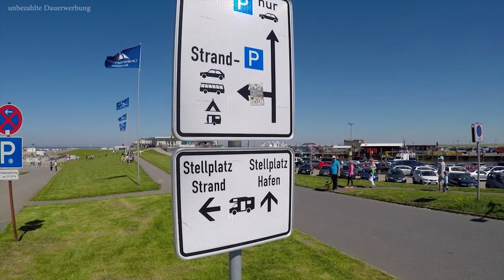Hafen Carolinensiel und Harlesiel, Wohnmobil-Stellplatz u. Campingplatz Harlesiel, Ostfriesland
Der Hafen von Carolinensiel sowie Harlesiel sind echte Schmuckstücke und sollten bei einem Besuch in Ostfriesland unbedingt auf dem Programm stehen. Für Wohnmobile bietet sich für einen Aufenthalt der Stellplatz in Harlesiel an, ein Campingplatz schließt sich hier an. Der Stellplatz ist vom 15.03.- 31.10 geöffnet. Sanitäreinrichtungen sind vorhanden, ebenso Grillplatz,kostenloses W-LAN, Ver-und Entsorgung, Kiosk etc. Hunde sind erlaubt. Der Stellplatz kostet 13 €, zzg. 2,50 € Gästebeitrag, Hund 2,50 €, Strom 3 €/Nacht. Die Anschrift : Schwerinsgroden 1, 26409 Nordseebad Carolinensiel-Harlesiel,Tel. 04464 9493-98,
Wenn Ihr etwas bei Amazon kaufen wollt, kauft doch über diesen
Es ist für Euch absolut KOSTENLOS und Amazon PartnerNet zahlt mir für die Werbung ein paar Cent Provision auf den getätigten Umsatz. Vielleicht reicht es irgendwann einmal für eine neue Speicherkarte oder ähnliches. Vielen Dank!
Ich nutze
GOPRO HERO 5
Speicherkarte GOPRO
Speicherkarte Canon 70 D
Objektive:
Canon und
Im Kastenwagen dabei:
Espressokocher Bialetti